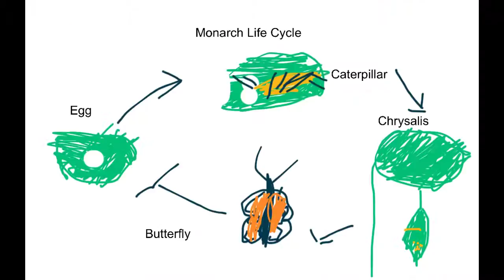Monarch by Charlie